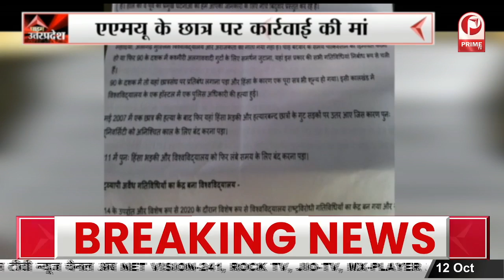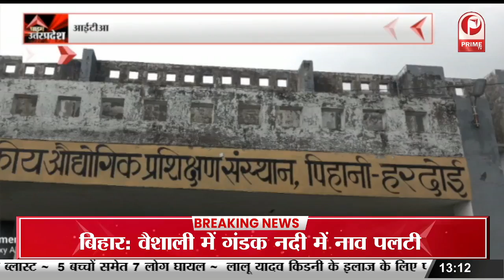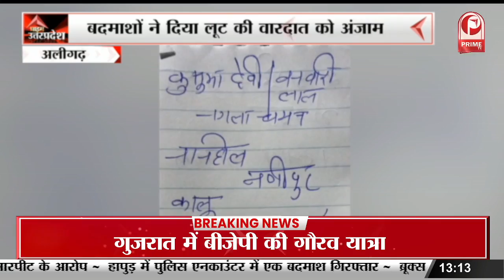सपा के पूर्व विधायक के बिगड़े बोल, मदरसों की पाबांदी पर होंगे घर-घर मदरसे || Prime Tv